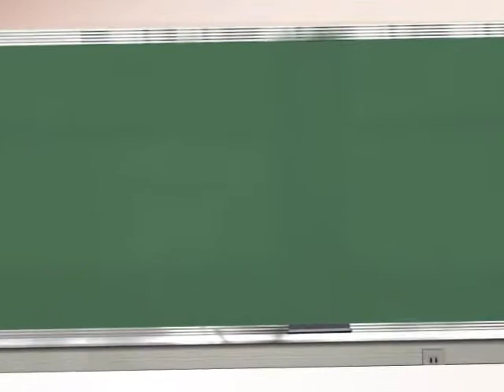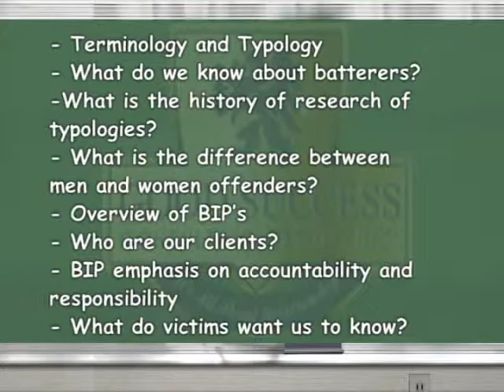Copy of Working with batterers